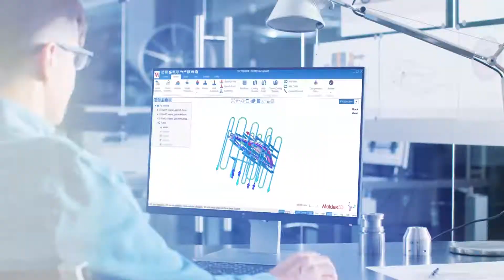Moldex3D - Simulation is Everywhere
Simulation is not just a part of plastic. Have you noticed that simulation is everywhere in our life? Just value it more!